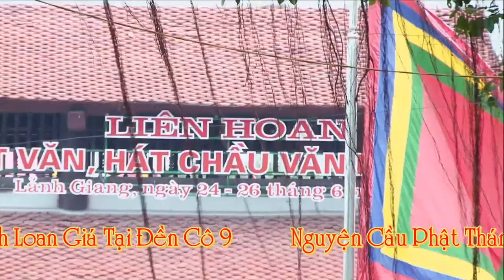Canh Hầu Khủng Tại Đền Cô Chín - Nghệ Nhân Dân Gian Nguyễn Văn Quân loan Giá Phụng Hành